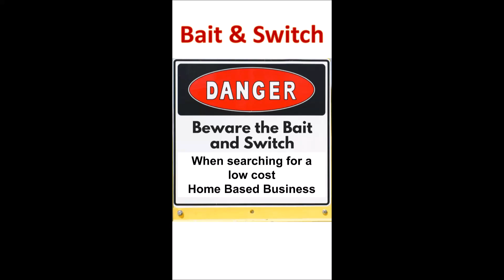Affiliate-Marketing-Program, Instant Recall, #1 low cost home based business 😎📱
Instant Recall is the #1 low cost home based business. It's absolutely  the easiest way to make extra money in 2022. Join a TEAM with leaders that really care!! You are NOT by yourself. No training or skill set needed, be in business in less than a minute.

Mike's Instant Recall Revenue Calculator